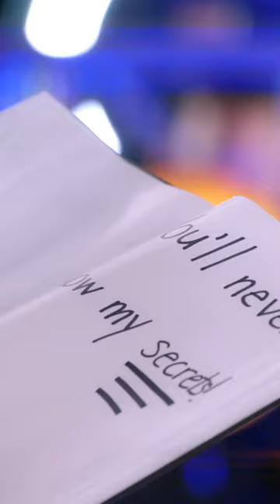Oh Niall! John is just too good!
THE VOICE ON SOCIAL:
Follow  @usanetwork
Follow  @kellyclarksonshow

The four-time Emmy Award-winning musical competition series "The Voice" returns as Queen of Country Reba McEntire claims her red chair alongside last season's champ, Niall Horan, and returning superstar coaches John Legend and Gwen Stefani as they vie to discover and coach the next singing phenomenon.

The show's innovative format features five stages of competition: Blind Auditions, Battle Rounds, Knockouts, Playoffs and Live Performance Shows.

This season, the block returns to the Blind Auditions, and during Battles, each coach will have two steals to use. The Three-Way Knockouts are also back. This time, however, artists will select their own songs to perform.

Once the Live Performance Shows begin, the top artists will compete against each other weekly during a live broadcast. This time, the television audience will vote to save their favorite artists. In the end, one artist will be named "The Voice" and receive the grand prize of a recording contract.